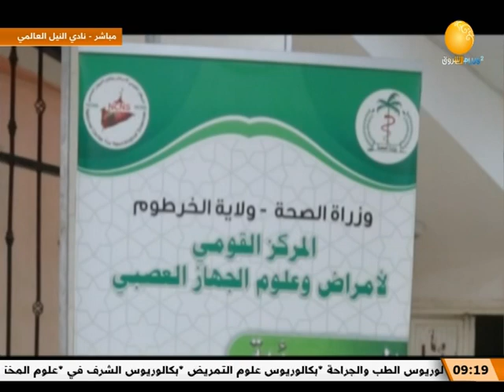صباح الشروق | فقرة عافية مع إستشاري جراحة المخ د/ بشير محمد بشير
الشروق_ الفضائية
Ashorooq Tv
ـــــــــــــــــــــــــــــــــــــــــــــــــــــــــــــ